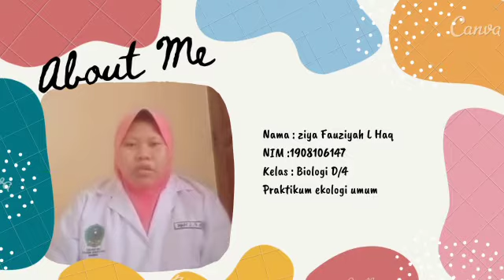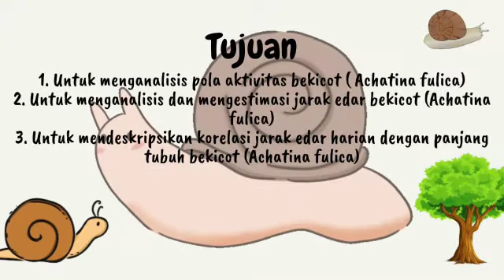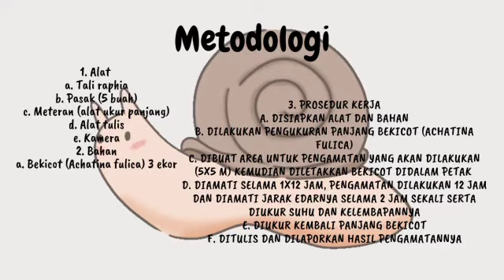Acara Praktikum ke-4 || Pola Aktivitas Hewan|| Ekologi Umum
Assalamu'alaikum wr.wb

Video ini merupakan video penjelasan Acara praktikum ke-4 yang berjudul "Pola Aktivitas Hewan" yang dilakukan di rumah pada mata kuliah Ekologi Umum

Dosen Pengampu :
1. Dr. Dewi Cahyani, MM., M.Pd
2. Djohar Maknun, M.Si
3. Dr. Ina Rosdiana Lesmanawati, M.Si

Asisten Praktikum:
1. Siti Nur’aisyah
2. Rafiq Haidar M
3. Siti Nurkholifah

Praktikan:
Nama : ziya Fauziyah l haq
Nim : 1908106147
Kelas : Biologi D/4

IAIN SYEKH NURJATI CIREBON 2021

Wassalamualaikum wr.wb

Pemusik: @iksonmusic